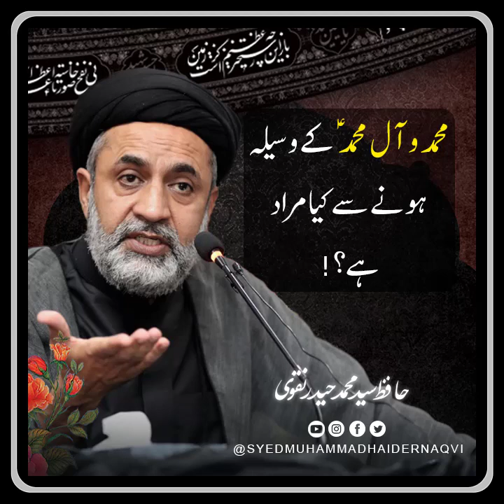Short Clip ||!محمد و آل محمد ؑ کے وسیلہ ہونے سے کیا مراد ہے؟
Short Clip
!محمد و آل محمد ؑ کے وسیلہ ہونے سے کیا مراد ہے؟